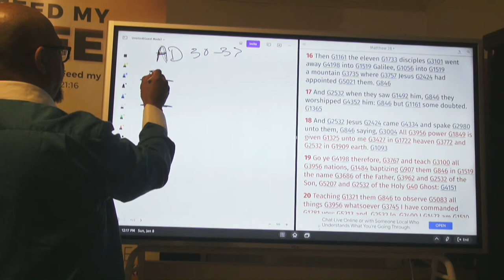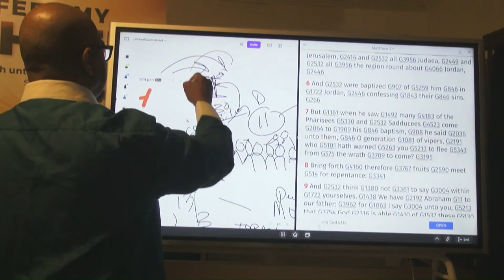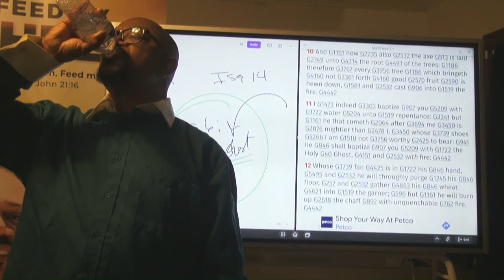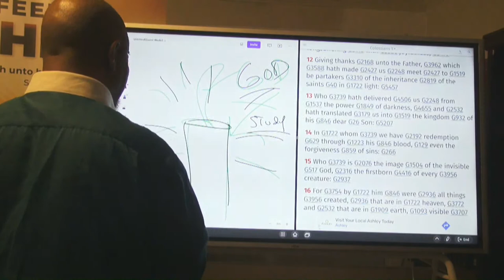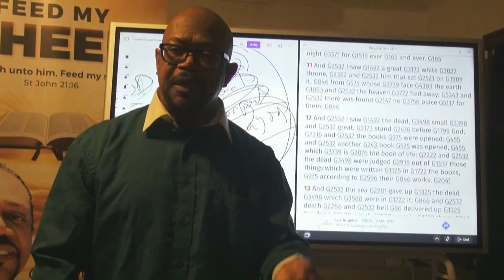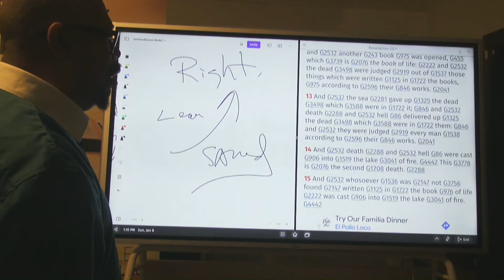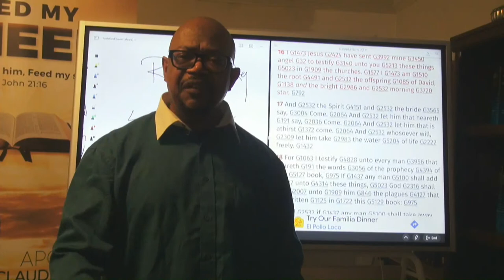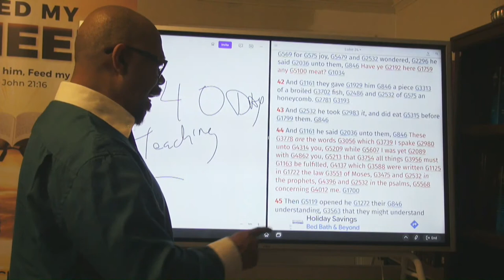lord make me a learner part 2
its time to learn about Jesus Christ